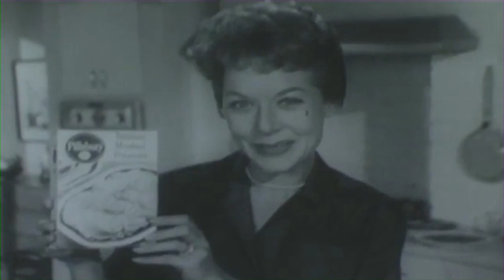Jean Ruth Hay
One of the first female disc jockeys, Jean Ruth started the "Reveille With Beverly" program on Denver's KFEL radio just before World War II.  The show gained recognition in Time Magazine and moved to Los Angeles and KNX-AM and Armed Forces Radio until the end of the war.